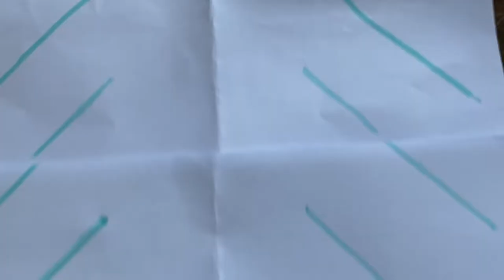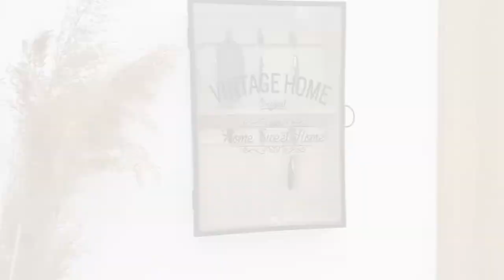Decorate the entryway with me!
Hey there! What kind of quarantine is that without a little makeover around the house? This is a little something we did this week, only to add a bit of functionality to the house. I hope you'll enjoy it and that it will inspire you! ❤️ Kisses!